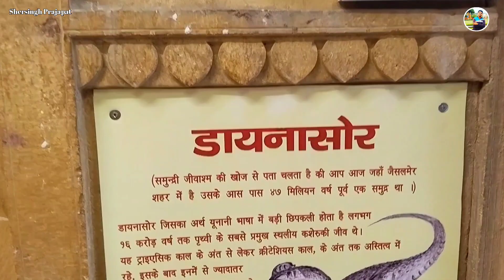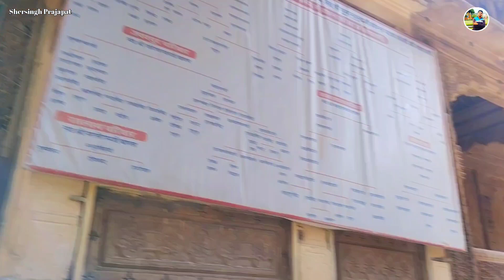करोड़ों साल पुराने डायनासोर के दांत ! पटवा हवेली जैसलमेर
_________________________________________________हेलो दोस्तो अगर आप हमारे चैनल पर नए हैं तो प्लीज सब्सक्राइब कीजिए और बैल आइकन को भी दबाइये जिससे नई वीडियो की नोटिफिकेशन आपको सबसे पहले मिल जाए और हमारे ऑनलाइन परिवार का हिस्सा बने।

jaisalmer
patwon ki haveli
patwa haveli jaisalmer
patwa haveli jaisalmer rajasthan

Shersingh Prajapat
From - Alwar Rajasthan India 🇮🇳